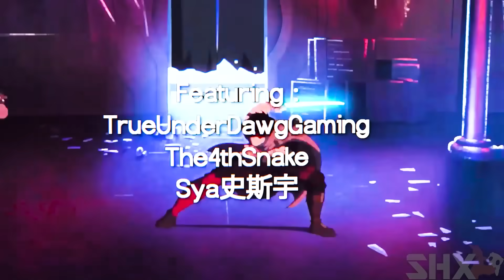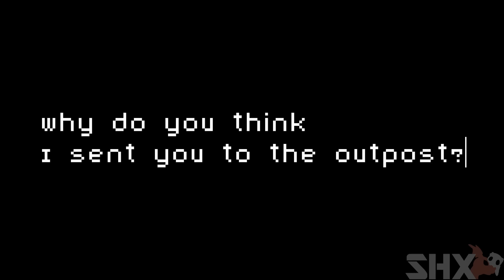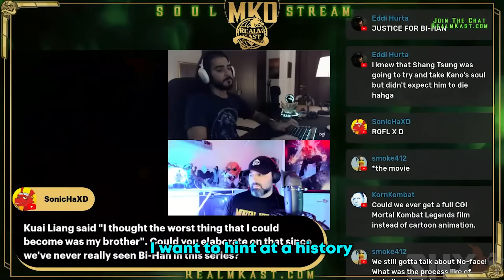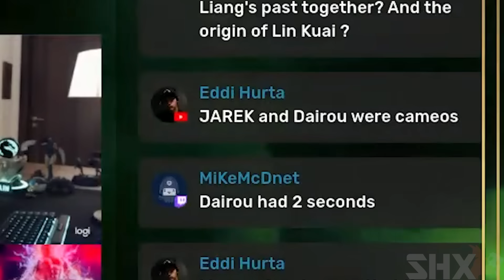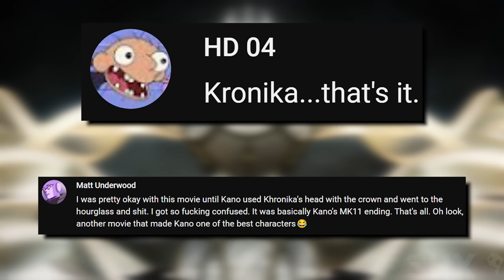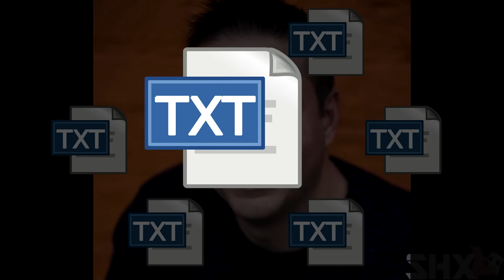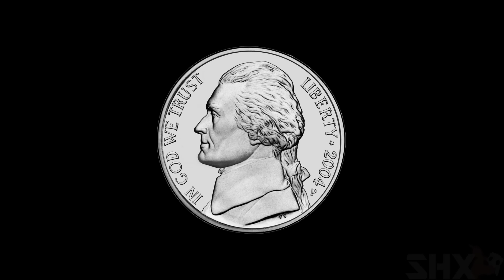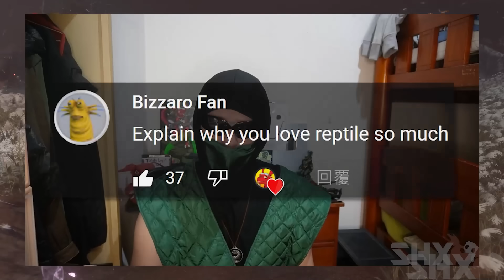Mortal Kombat Legends: Snow Blind Doesn't SUCK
Mortal Kombat Legends: Snow Blind is the newest movie in the MK Legends series. Will it open up my 3rd eye? Or will it leave me wanting to be blind XD

This truly was a project I put way too much effort into. I don't think there should be a lot to say about Snow Blind. Yet, this is now my longest video now!! I hope you guys enjoyed this big project. And thanks to everyone who helped out with this video XD

Bury the Light - Vergil's battle theme from Devil May Cry 5 Special Edition
Space Harrier (∞ Climax Mix)
The Price is Right Theme (Minecraft Note Block Cover)
Tee Lopes - Stainless Kill   Streets of Rage 4 Mr. X Nightmare Official Soundtrack
Megaman X2 OST - Credit
Pokémon Scarlet & Violet - Nemona Battle Theme
Spagonia (Day) - Sonic Unleashed
Starring Wario! | Dance Dance Revolution: Mario Mix OST
Athletic Theme - Super Mario World 2: Yoshi's Island
Mario Kart 8 Deluxe DLC OST Wii Maple Treeway
Bayonetta 3 Soundtrack -The Hunters and the Hunted [Rosa chase Boss battle Phase 2]
Bloodborne PSX Bloodborne KART - Pthumerian Cup
Pokémon Scarlet & Violet - Wild Battle Theme (West Province)
Sydney Sprint - Mario Kart 8 REMIX [NoteBlock]
Sonic Frontiers OST - Cyberspace 1 - 4 Genshi
Pokémon Scarlet & Violet - Wild Battle Theme (Inlet Grotto)
Bayonetta 2 – Alraune - Whisperer Of Dementia
Tidal Tempest Zone Present (US) - Sonic The Hedgehog CD
The Witch's House OST #2 - Loop 65 (Chase Theme)
Final Fight 3 (SNES) - Sunny Skies
Gonna Fly Now (Rocky Theme) (8 Bit Cover)
Pokémon Scarlet & Violet - Wild Battle Theme (South Province)
Sonic Frontiers OST - Fishing vibes
Enzo And Drive - Bayonetta Soundtrack
Juice Archipelago - Sonic Lost World [OST]
Kirby & The Amazing Mirror Boss Battle Arrangement - The Noble Demon
Phoenix Wright Ace Attorney Justice for All OST - Victory! ~ Another Victory
Turnabout Jazz Soul - Track 8 - Godot - The Fragrance of Dark Coffee
Among Us - Seek 🎵 Original song for Hide n Seek
Mario Kart 8 Deluxe DLC OST 3DS Rock Rock Mountain
A Stranger I Remain - Metal Gear Rising: Revengeance
Bayonetta 3 Soundtrack -Night Shadows Dancing
Pokémon Scarlet & Violet - Arven Battle Theme
Petscop OST- Bottom
Area Zero - Pokémon Scarlet Violet Remix [NoteBlock x SkigGamez]
Spyro - Year of the Dragon OST Title Sparx Levels
Pokémon Scarlet & Violet - Area Zero Wild Battle Music
Cyber Space 2-7 Floating in the Blue - Sonic Frontiers
Cyber Space 4-4 Wishes in the Wind - Sonic Frontiers
Pokémon Scarlet & Violet - Final Boss Battle Music
Wii Sports - Bowling Results Music
Pokémon Scarlet & Violet - Nemona's Theme
Pokémon Scarlet & Violet - Pokémon League Theme
Psyche Lock (Remix) || Starr Lights
01. My Song, Your Note - Doki Doki Literature Club Plus! OST
[MapleStory BGM] Happyville White Christmas
Bloodborne Kart Hunter's Dream Course
Kickstarter Trailer Music 2 - The Big Catch
Spyro - Year of the Dragon OST Dino Mines
FIXED Waterworld (SNES) - Diving
Pokémon Scarlet & Violet - Pokemon Center Theme
Chill Beats to Lose a Splatfest to - Splatoon 3 REMIX [NoteBlock]
Magical Snow Day - Sonic Runners
INSTRUMENTAL - Stars in the Sky | Miku Cover
Splash Wave (∞ Climax Mix)